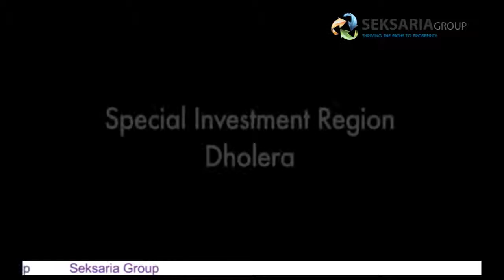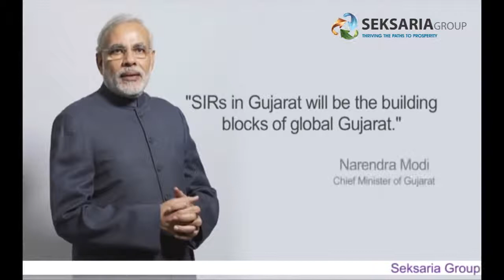Dholera SIR (Special Investment Region): An overview | Seksaria Group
Watch the overview of Dholera SIR (Special Investment Region). Dholera is probably the most luxurious city of India. This city is truly incomparable with any other destinations. Seksaria Group is active in real estate projects at Dholera.